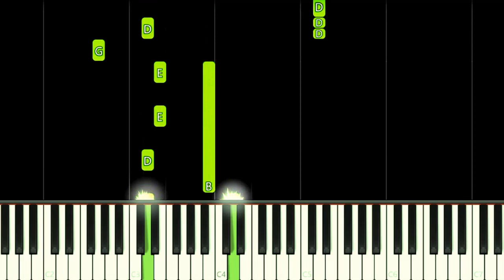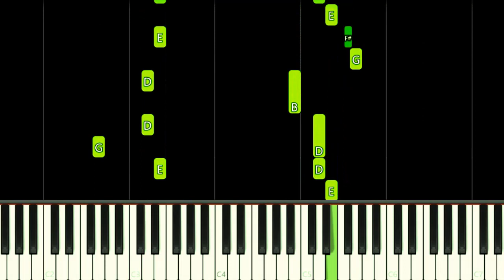RIDING ON MY HORSE | Lottie Dottie Chicken - EASY Piano Tutorial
How to play RIDING ON MY HORSE by Lottie Dottie Chicken on this EASY Piano Tutorial!
Como tocar a música UPA CAVALINHO da Galinha Pintadinha neste Tutorial FÁCIL de Piano!